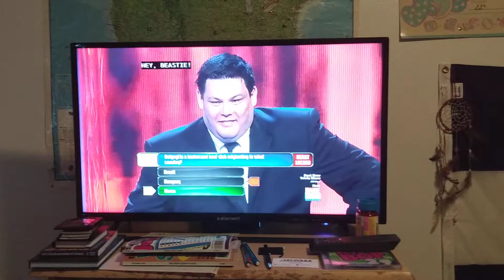The Chase USA: Brooke schools The Beast on food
My cousin is gonna be offended when she sees this! This is the scene where the Beast gets a question wrong, and didn't know the answer to, and Brooke Burns gets to school him on the answer on The Chase.